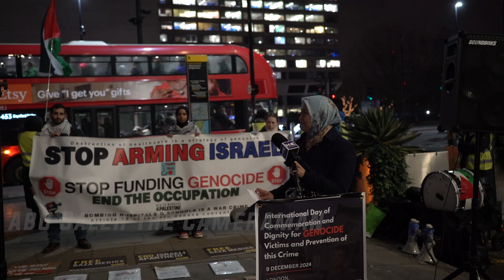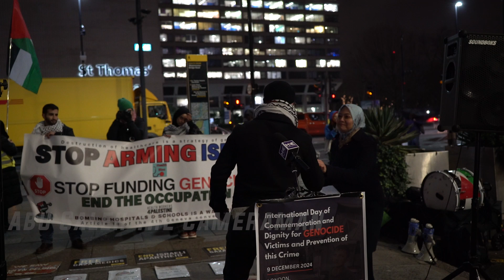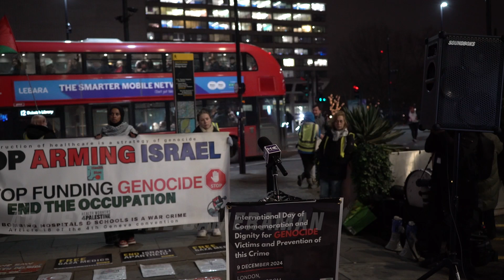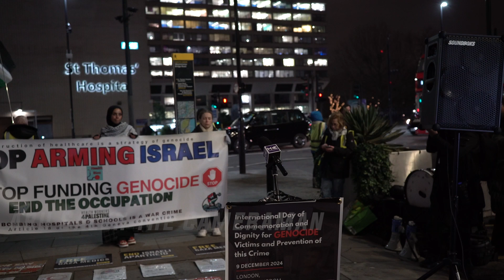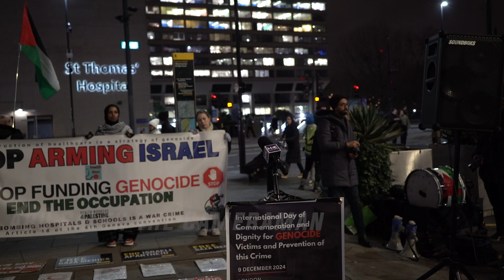Press conference at St Thomas' Hospital on Genocide Victims Day - 09/12/24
A press conference was held opposite St Thomas Hospital to commemorate the victims of genocide. The speakers spoke about their experiences in Gaza and what they witnessed.